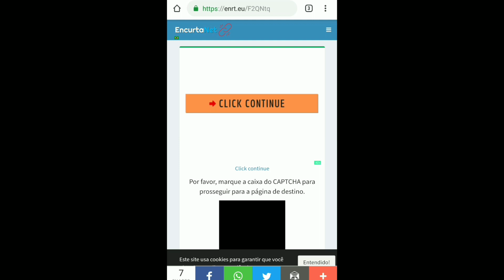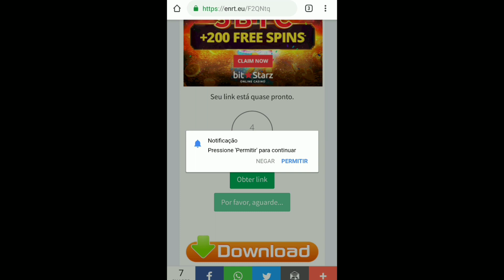NOVOS ANIMAIS PRÉ HISTÓRICOS PARA MINECRAFT PE 1.13/1.12! ADDONS DE COM VÁRIOS DINOSSAUROS (MCPE)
🔴Thumbmaker🔴